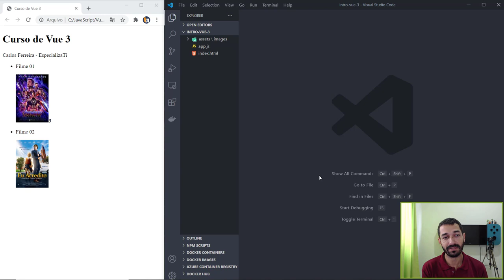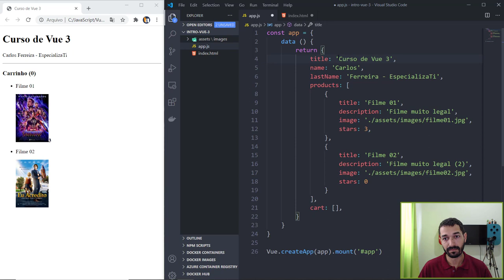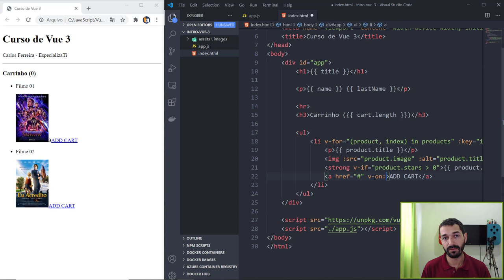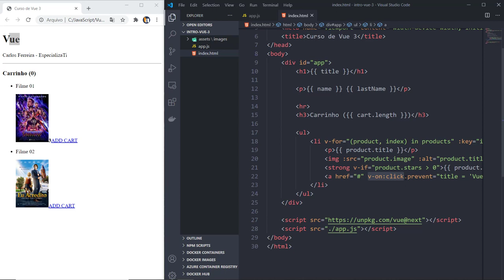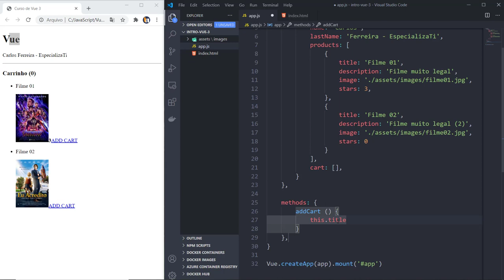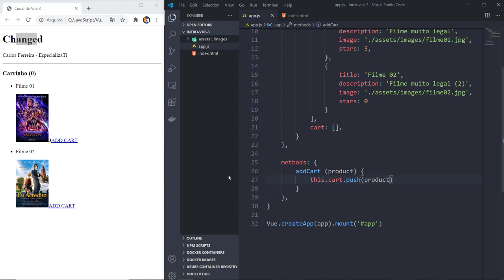06 - Eventos no Vue 3